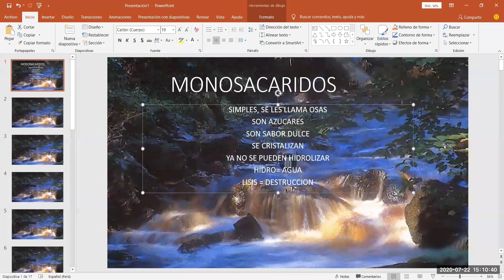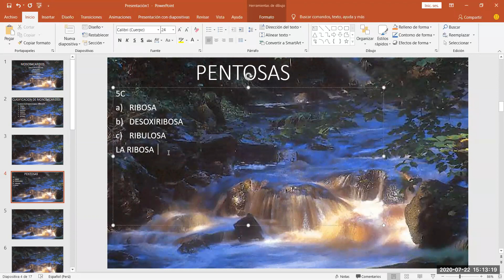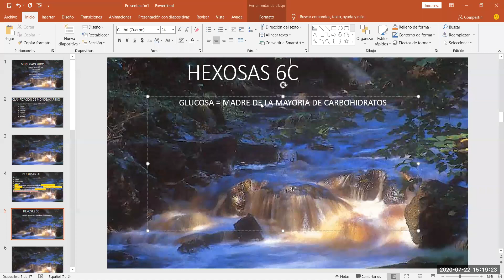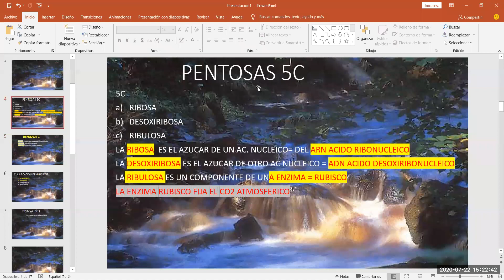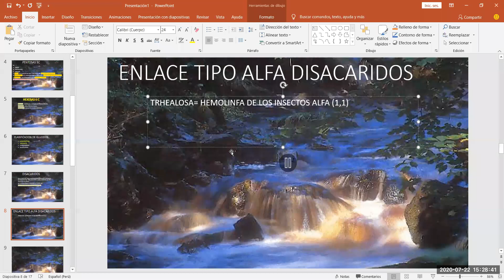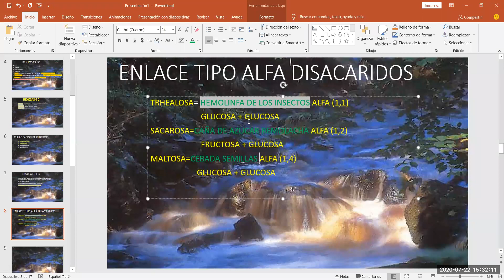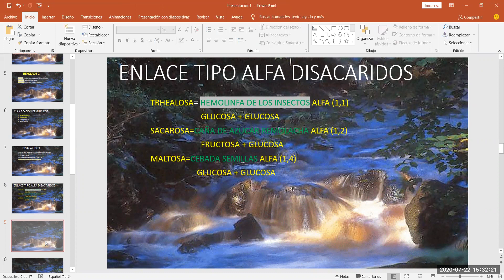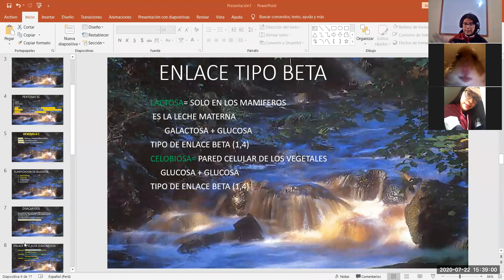TALLER DE CLASIFICACIÓN DE GLUCIDOS 5TO (PRIMERA PARTE)